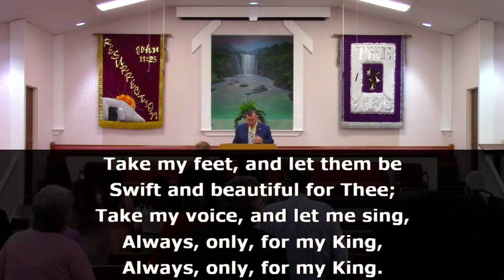Sunday Evening - 31 March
Sermon:   What Is It's Own Reward.

Preacher:  Dr. James McGaughey, Pastor